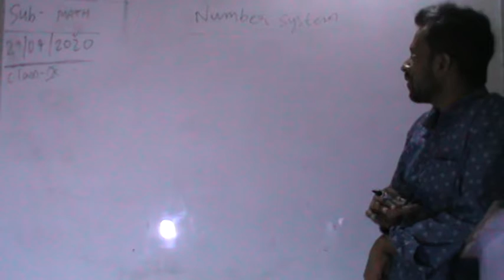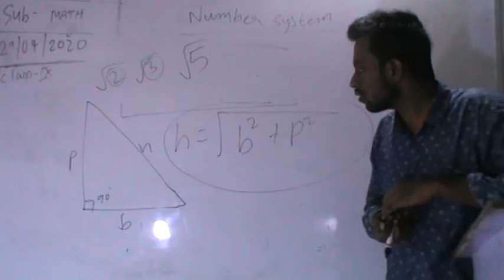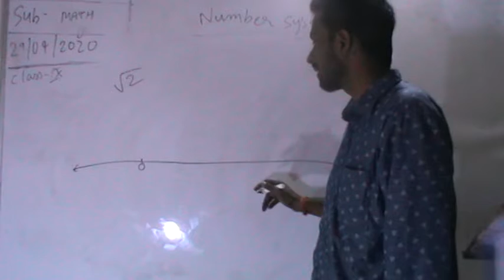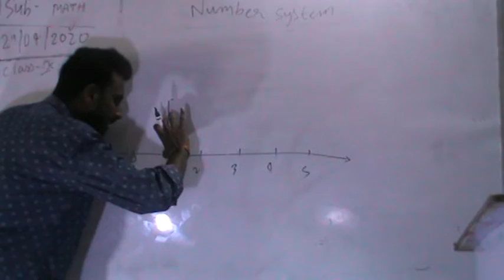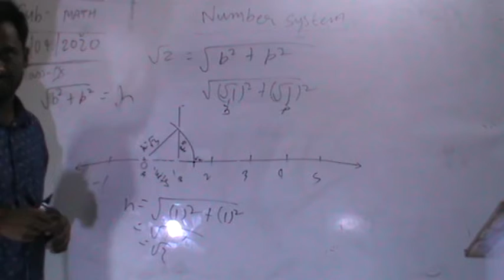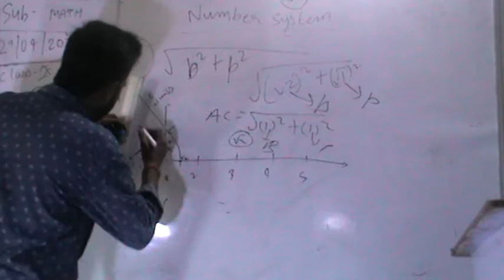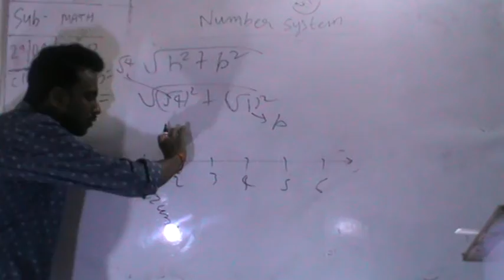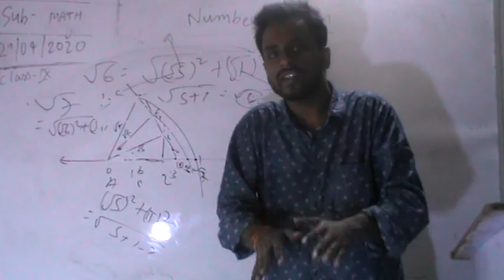Class 9 Maths number system. representation of route number on number line